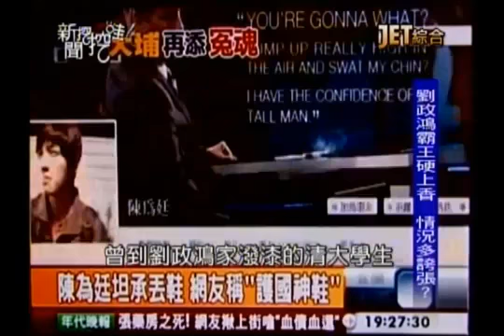新聞挖挖哇：張森文之死20130926-2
劉政鴻被鞋K 陳為廷：鞋子算是死得其所
JET綜合台播出的－新聞挖挖哇！--張森文之死
專訪來賓：
媒體工作者 鍾年晃
媒體工作者 王瑞德
媒體工作者 陳立宏
精神科醫師 潘建志
捍衛苗栗青年聯盟 陳為廷